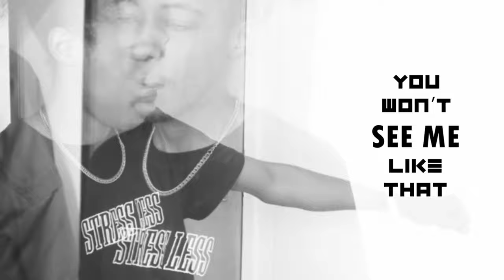Neez - See Me Like That (ft. Nomii) [Unofficial Video] || 4K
Neez - See Me Like That (feat. Nomii)

Amazon Music: